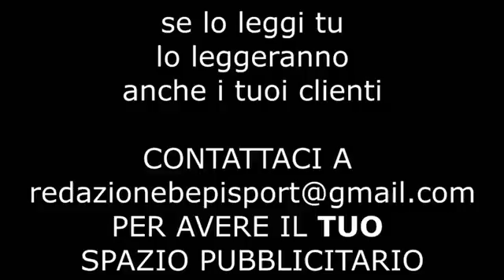Be.Pi Rossonero 4 novembre 2016